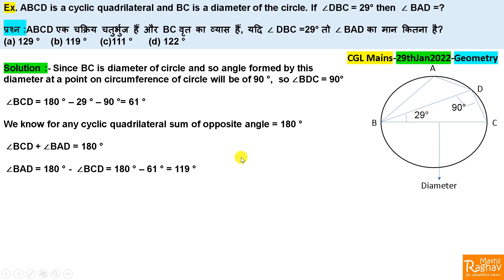ABCD is a cyclic quadrilateral and BC is a diameter of the circle. If ∠DBC = 29° then ∠ BAD =?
ABCD एक चक्रिय चतुर्भुज हैं और BC वृत का व्यास हैं, यदि ∠ DBC =29° तो ∠ BAD का मान कितना है?

Cyclic quadrilateral question asked in CGL Mains 2022, Geometry question asked in CGL Mains, CGL Mains Geometry question, SSC CGL Mains Maths Geometry. This question is based on cyclic quadrilateral.

Raghav Maths !